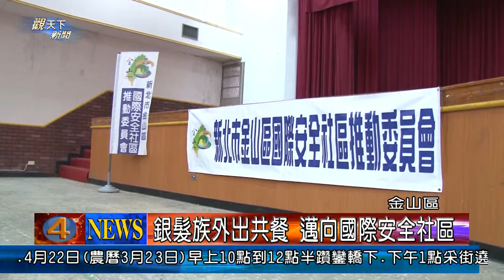1030416觀天下新聞07 金山區銀髮族外出共餐 邁向國際安全社區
金山區的金包里社區發展協會，今天首次在中山堂舉辦共餐活動，現場更邀請到金山醫院來做簡單的健康檢查，還有義剪團體來為長輩們服務，不僅是要溫暖長輩的心，更要讓長輩們在參與活動之後，都變得容光煥發，而市府社會局也表示，透過共餐的方式讓長輩們走出戶外，參與社區，也讓金山區未來朝向國際安全社區認證的發展，向前邁進了一大步。